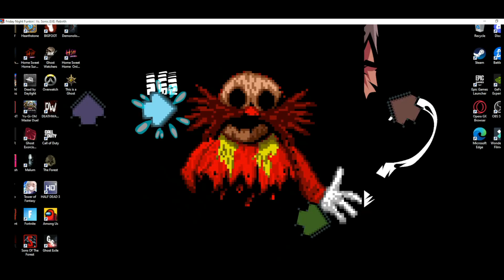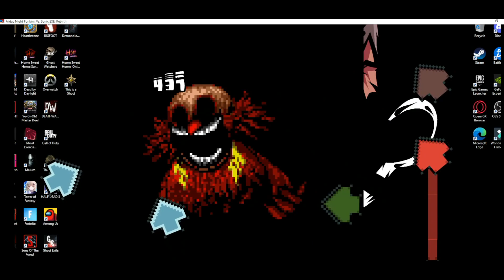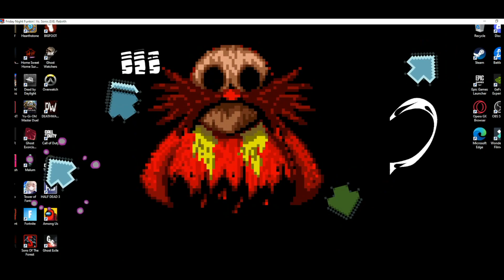Sonic.EXE Is Everywhere! Friday Night Funkin' - Full Combo!! - Sonic EXE Rebirth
I had fun some fun with this mod but only thing I hated was the mechanic always hate them when arrows messes with my eyes so began to spam in the last song when it starts from that but the rest was good.

0:00 - Intro
0:15 - Too Slow
4:46 - Free Play
4:56 - Boundless
7:23 - Free Play
7:37 - Vanilla Milk
10:35 - Free Play
10:46 - Blind Date
13:58 - Free Play
14:08 - Burning
17:12 - Credits
17:39 - Outro

Credits

Key Authors
Tristan_AEM - Owner/Main coder

Original Authors
Tristan_AEM - Owner/Main coder

Special Thanks
ShadowMario - Psych Engine Creator

Tag Ignore:

Bryai
Bryai FNF
Rhythm
Rhythm Game
FNF
FNF Mod
FNF Mods
FNF Mod Showcase
FNF VS Sonic EXE
FNF Sonic EXE Rebirth
FNF Sonic EXE
FNF Creepypasta
FNF Showcase
FNF Sonic
FNF Sonic The Hedgehog
FNF Game
FNF Gameplay
FNF Showcase
Full Combo
FC